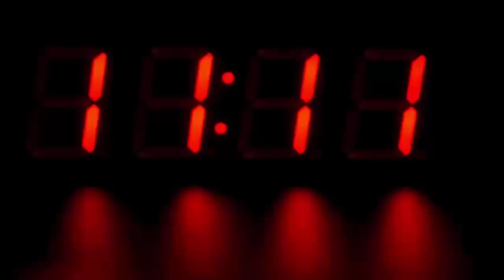घर में खत्म हो गया बच्चे का दूध तो मां ने आधी रात को बुला ली पुलिस, फिर जो हुआ देखके चौंक जायेंगे...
If the children are small, then it becomes the responsibility of the parents to take care of their food supplies. This is especially important for newborn babies (Formula Milk For Newborn Babies), because their needs have to be met immediately. Recently, a British mother (called emergency service for Milk) found it difficult to not know about her baby's lack of formula milk. In the middle of the night, when he came to know that there was no milk in the house to feed the hungry child, he called the police.